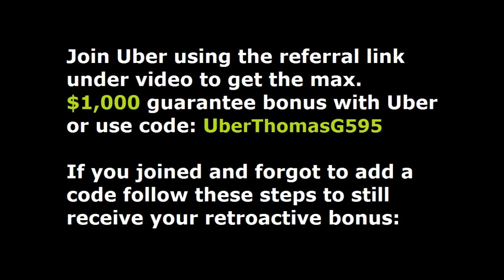Orange County CA. Join Uber and receive the highest sign-on bonus when using code UberTHOMASG595